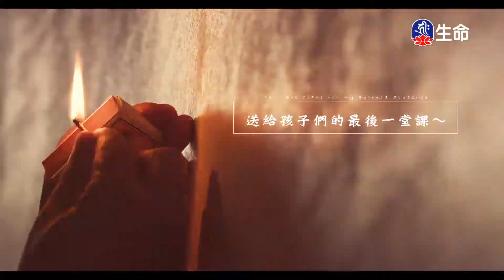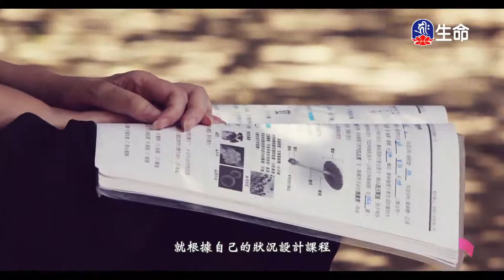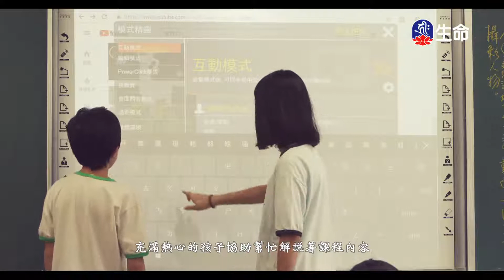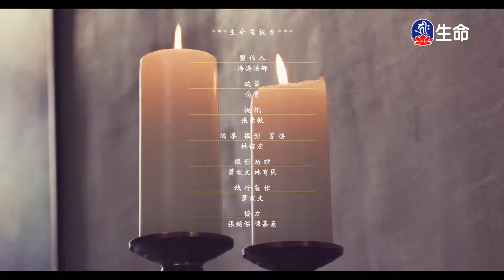山雞老闆的果報、警犬養老院-2_愛護生命卡通動畫系列_(lifetv_20200622_23:30)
愛護生命卡通動畫系列_山雞老闆的果報、警犬養老院。